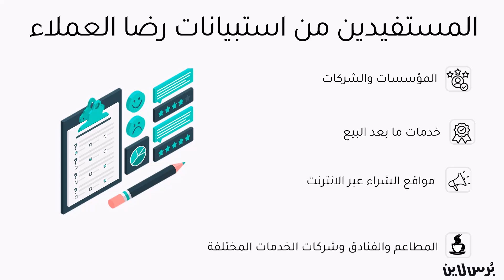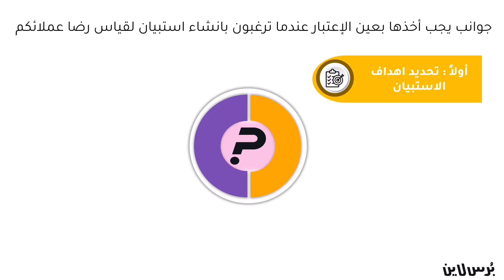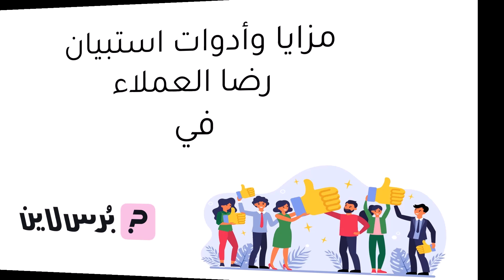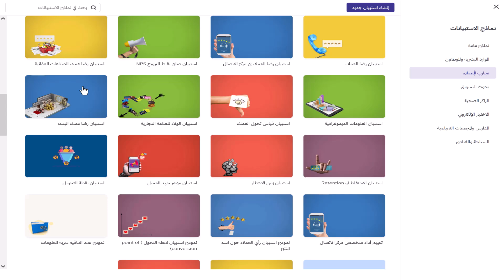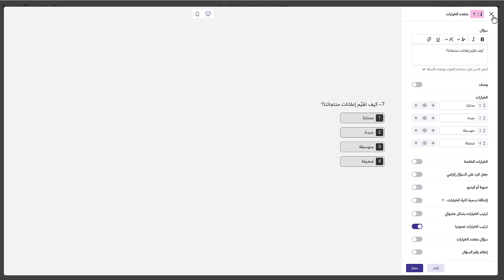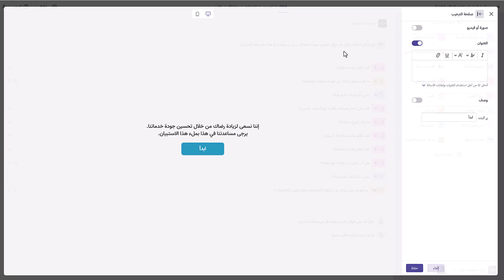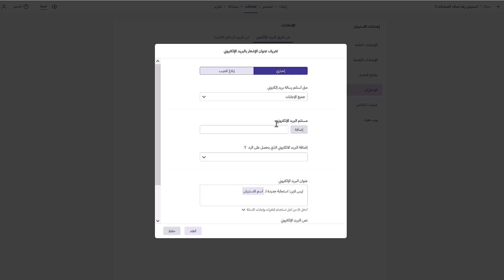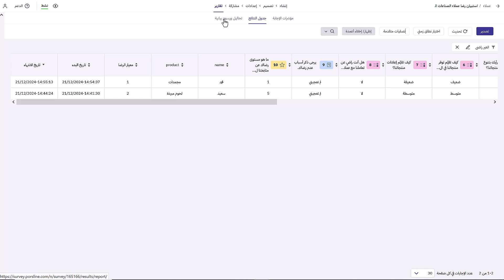طريقة انشاء استبيان رضا العملاء بشكل احترافي | الدليل العملي الكامل مع بُرس لاين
🎯 كيف تصمم استبيان رضا العملاء باحترافية باستخدام بُرس لاين؟

في عالم الأعمال القائم على البيانات، لا يكفي أن تقدّم خدمة أو منتجًا جيدًا ثم تنتظر الأفضل. الشركات التي تنمو وتطوّر خدماتها باستمرار هي تلك التي تقيس رضا العملاء بشكل منهجي وتحول آرائهم إلى قرارات عملية. هنا يأتي دور استبيان رضا العملاء المصمم باحترافية، والمنفَّذ عبر منصة استبيانات أونلاين تساعدك على جمع البيانات وتحليلها بسهولة.

في هذا الفيديو، نأخذك خطوة بخطوة لإنشاء استبيان رضا العملاء باستخدام منصة بُرس لاين: من تحديد أهداف الاستبيان والفئة المستهدفة، مرورًا بصياغة الأسئلة واستخدام القوالب الجاهزة والمنطق الشرطي، ووصولًا إلى تصميم النموذج بما يعكس هوية علامتك وتحليل النتائج عبر لوحة تحكم تفاعلية وتقارير احترافية.

سواء كنت تبحث عن نماذج استبيان رضا العملاء، أو تريد تصميم استطلاع رضا العملاء من الصفر، أو تحتاج إلى نموذج استبيان قياس رضا العملاء جاهز للاستخدام في شركتك أو مؤسستك، ستجد في هذا الشرح العملي ما يساعدك على بناء نموذج احترافي وتحليل نتائجه بسهولة.

✅ في هذا الفيديو ستتعلم كيف:

- تضع أهدافًا واضحة لاستبيان رضا العملاء تخدم استراتيجية شركتك أو مؤسستك.
- تختار الفئة المستهدفة وقنوات توزيع الاستبيان لرفع معدل الاستجابة وتقليل التحيّز.
- تصيغ أسئلة استبيان رضا العملاء بشكل متوازن بين الأسئلة التقييمية، المتعددة، والمفتوحة.
- تبدأ من نموذج استبيان رضا العملاء الجاهز في بُرس لاين وتعدّله وفق طبيعة نشاطك.
- تستخدم المنطق الشرطي والأسئلة المتفرعة لخلق تجربة تفاعلية أكثر دقة لكل عميل.
- تستفيد من خيار "المعلومات الخفية" لربط الاستبيانات ببيانات العملاء بدون إزعاجهم بأسئلة مكررة.
- تصمّم الاستبيان بما يعكس الهوية البصرية لعلامتك (ألوان، شعار، خطوط، خلفيات).
- تضبط الإعدادات المتقدمة لضمان جودة البيانات وتقليل الإجابات العشوائية.
- تحلل نتائج استبيان رضا العملاء عبر الرسوم البيانية والتقارير في بُرس لاين وتصدّرها للـ CRM أو الـ ERP أو ملفات Excel.

💼 لمن هذا الفيديو؟

هذا الدليل العملي موجّه إلى:

- فرق تجربة العملاء (Customer Experience) التي ترغب في رفع الولاء وتقليل معدلات التسرّب.
- فرق التسويق التي تحتاج بيانات دقيقة لدعم الحملات التسويقية وتحسين الرسائل.
- فرق المبيعات وخدمة العملاء التي تتابع رضا العملاء بعد الشراء أو بعد تقديم الخدمة.
- فرق أبحاث السوق والمؤسسات الاستشارية التي تحتاج استبيانات احترافية وتقارير جاهزة للعرض على الإدارة.
- أصحاب المشاريع ورواد الأعمال الذين يريدون قياس رضا العملاء بطريقة بسيطة ولكن مبنية على أساس علمي.

🚀 ابدأ الآن مع بُرس لاين

جرّب ما تشاهده في الفيديو مباشرة باستخدام الروابط التالية:

🌐 أنشئ حسابك المجاني في بُرس لاين وابدأ بجمع بيانات حقيقية عن رضا عملائك:

⏱️ جدول المحتوى – استبيان رضا العملاء باستخدام بُرس لاين

| 00:00      | مقدمة: لماذا استبيانات رضا العملاء ضرورية؟
| 00:45      |  المحور الأول: أهم النقاط التي يجب مراعاتها قبل إنشاء الاستبيان
| 00:52      | - تحديد أهداف الاستبيان بدقة
| 01:19      | - تحديد الفئة المستهدفة بوضوح
| 01:46      | - صياغة الأسئلة بطريقة مفهومة ومتنوعة
| 02:18      | - اختيار منصة الاستبيانات المناسبة
| 02:30      | - اختبار الاستبيان قبل النشر
| 02:45      | - تحفيز المشاركين على الاستجابة
| 03:00      | - تحليل البيانات واتخاذ إجراءات بناءً عليها
| 03:35      |  المحور الثاني: خطوات إنشاء استبيان رضا العملاء باستخدام بُرس لاين
| 03:42      | - استخدام القوالب الجاهزة في بُرس لاين
| 04:05      | - مشاركة الاستبيانات عبر قنوات متعددة
| 04:49      |  المحور الثالث: إعداد الأسئلة وتنويعها
| 05:15      | - أنواع الأسئلة (مفتوحة – تقييمية – متعددة)
| 05:51      | - ربط الأسئلة بالمنطق الشرطي
| 06:43      | - إنشاء صفحات نهاية مخصصة حسب النتائج
| 07:16      | - استخدام "المعلومات الخفية" لتخصيص كل استبيان
| 08:30      |  المحور الرابع: تصميم الاستبيان بما يعكس الهوية البصرية للعلامة
| 08:52      |  المحور الخامس: إعدادات متقدمة لضمان جودة البيانات
| 09:52      |  المحور السادس: تحليل النتائج وتوليد التقارير

📌 إذا وجدت الفيديو مفيدًا:

- اضغط إعجاب وشارك الفيديو مع زملائك في فريق التسويق أو تجربة العملاء.
- اكتب لنا في التعليقات: ما هو أكبر تحدٍ تواجهه حاليًا في قياس رضا عملائك؟ سنحاول اقتراح أفضل طريقة لمعالجته في فيديوهات قادمة.

هذا الفيديو يشرح خطوة بخطوة كيفية إنشاء وتحليل استبيان رضا العملاء باستخدام منصة بُرس لاين، وهو موجّه لفرق تجربة العملاء، التسويق، المبيعات، والاستشاريين الذين يحتاجون إلى استبيانات احترافية وبيانات دقيقة لتحسين تجربة العميل ورفع الولاء.